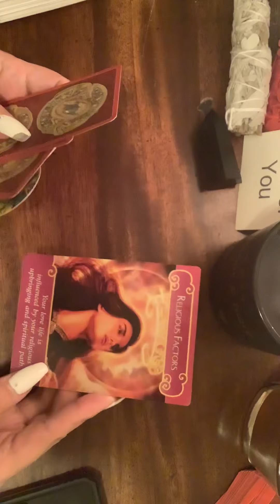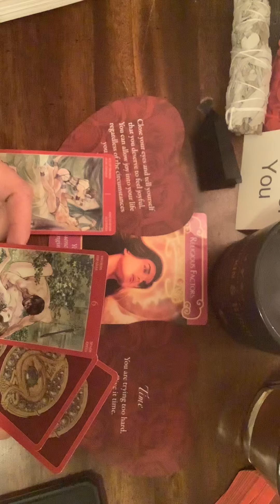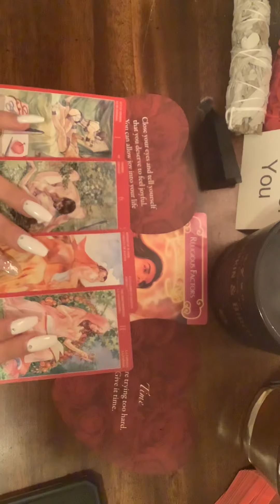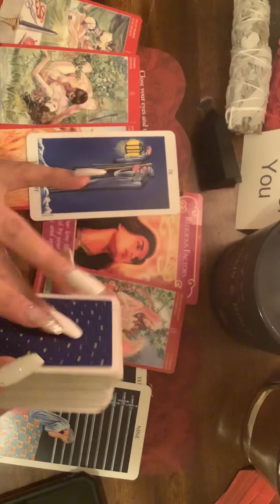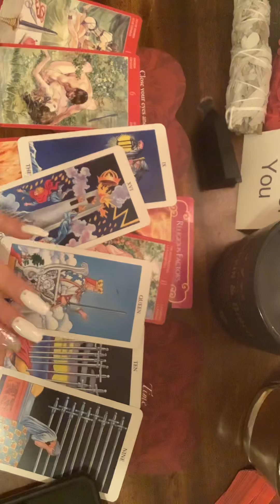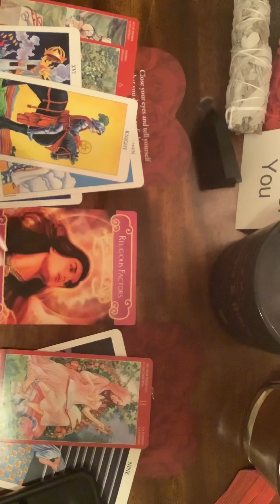What are they telling their friends? Pile #3 continued. Pick a card.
This is pile #3 to What are they telling their friends.

Incubus or succubus —- How to get rid of energy vampires!

Hi 😀Thank you for coming to my Channel.

National Suicide Prevention Hotline: if you are depressed please call them! 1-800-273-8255. ❤️❤️❤️

Amazon wish list:🎁🎁Thanks again to Olga I love the Kamasutra deck and Miriam for the Halloween deck.

Link to Shamanic Vision Quest by Wolfgang !